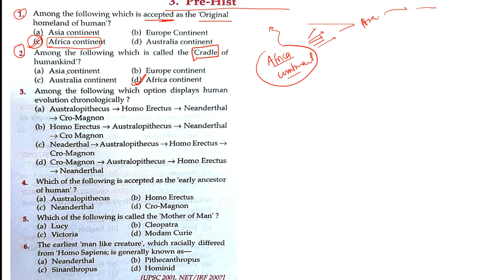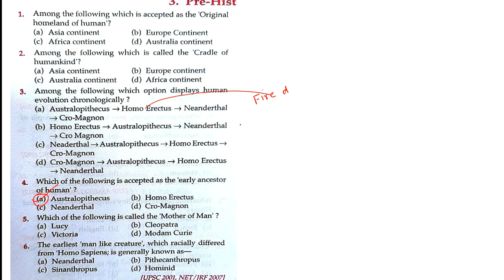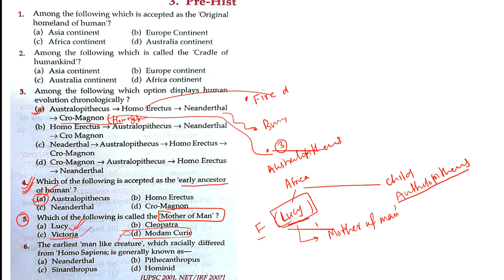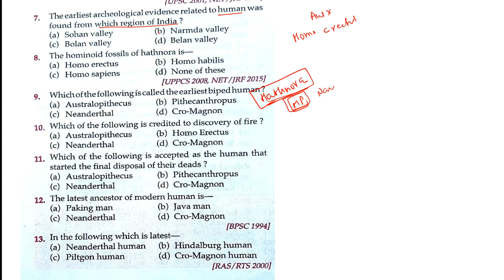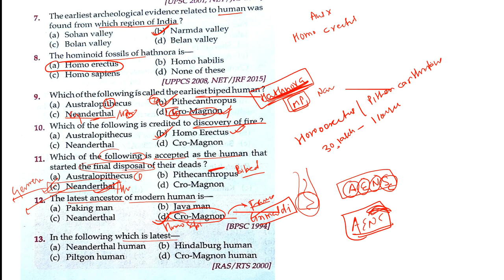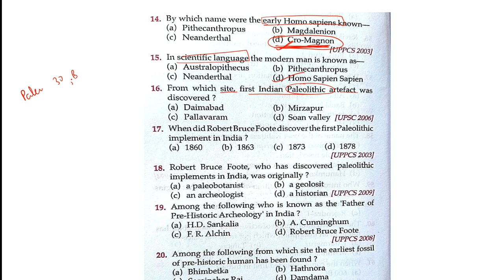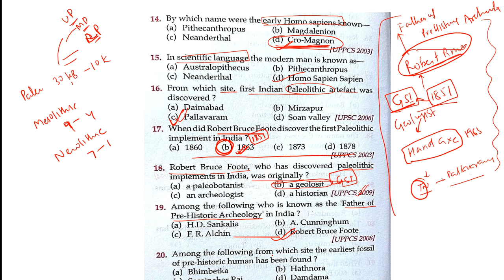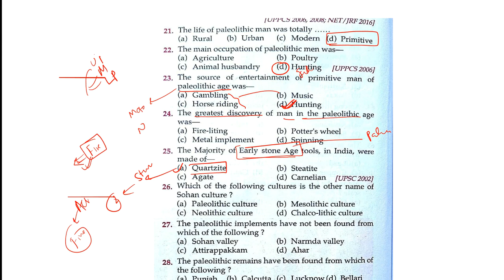L7 || Pre historic period || Ancient History ||UPPCS || BPSC || SSC || UPSI || BPSI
1. complete GS course (crown + lucents + ncert summary)
2. Rakesh Yadav GS objective course (PDF + doubt + ad free video with extra information)
3. Lucent's Objective course(PDF + doubt + ad free video with extra information)

Contribute :-PayTm / google pay ?phonePay-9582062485